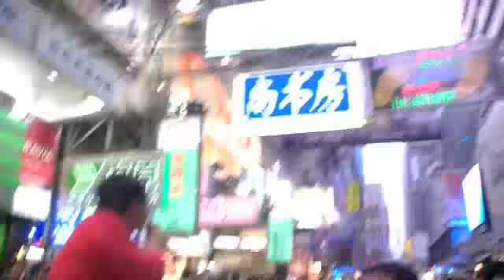20090308 反財政預算案旺角街站 Part.1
20090308 反財政預算案 - 旺角街站 Part.1- 4